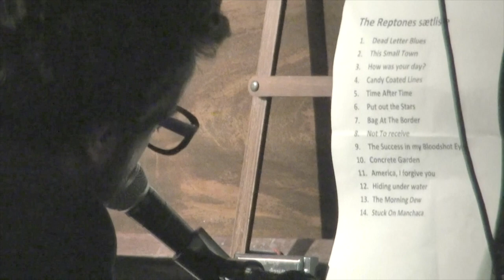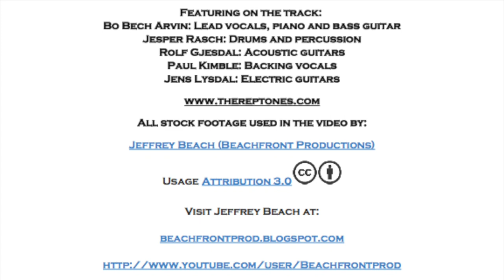The Reptones - Candy Coated Lines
Candy Coated Lines is the lead single from the album 'Dead Letter Blues' by The Reptones - released on 11th March 2016.

After two critically acclaimed releases The Reptones have recording their third album with the renowned American producer Paul Kimble (Grant Lee Buffalo).

Candy Coated Lines (3:45)
￼￼Written by Bo Bech Arvin & Steve Brooks
Produced by Paul Kimble
Mixed and mastered by Paul Kimble at Red Room Studio, Seattle WA,
USA
Recorded at Reptone Studios, Copenhagen, Denmark
Cover art: Paul Kimble

Featuring on the track:
Bo Bech Arvin: Lead vocals, piano and bass guitar
Jesper Rasch: Drums and percussion
Rolf Gjesdal: Acoustic guitars
Paul Kimble: Backing vocals
Jens Lysdal: Electric guitars

All stock footage used in the video by Jeffrey Beach (Beachfront productions)